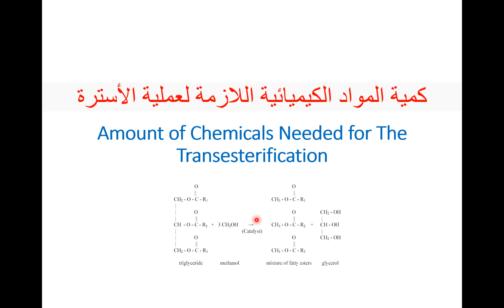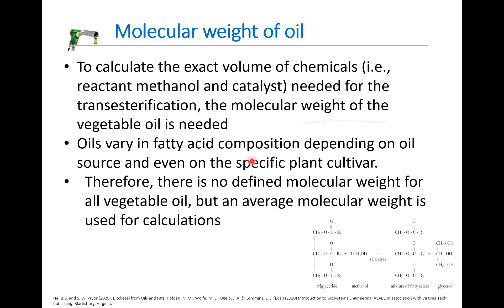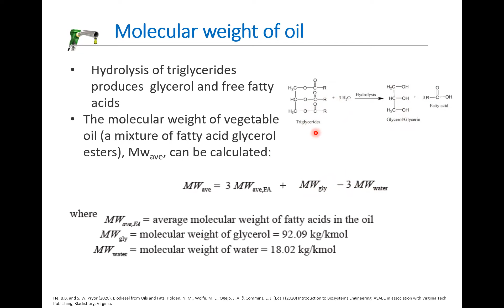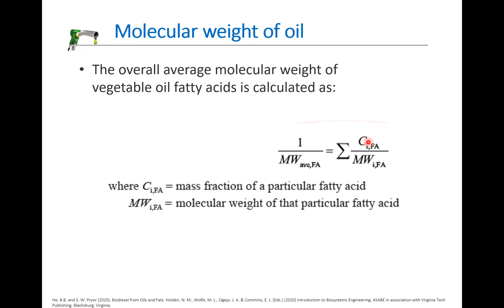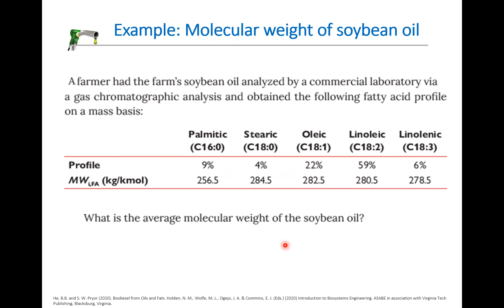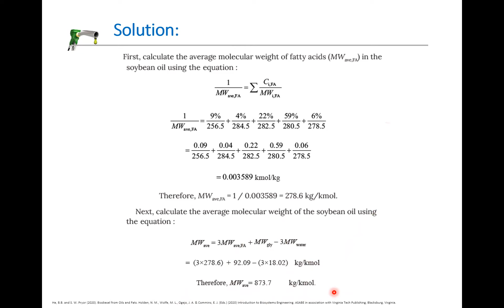حساب الوزن الجزيئي للزيت وكمية المواد اللازمة لإجراء عملية الاسترة التبادلية لإنتاج الديزل الحيوي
في هذا الفيديو سوف تتعلم كيفية حساب الوزن الجزيئي للزيت. يعد هذا الحساب مهمًا لحساب كمية المواد الكيميائية اللازمة لإجراء عملية الاسترة التبادلية لإنتاج وقود الديزل الحيوي من الزيت.

1. الوزن الجزيئي
2. الكيمياء الحيوية
3. حساب الوزن الجزيئي للزيت
4. كمية المواد الكيميائية
5. عملية الاسترة التبادلية
6. وقود الديزل الحيوي
7. تحويل الزيت إلى وقود
8. الكيمياء العضوية
9. الكيمياء الحيوية الكيميائية
10. تكنولوجيا الوقود الحيوي
11. استخدام الزيت المستعمل
12. تحليل كميائي للزيت
13. معالجة الزيت لتحضير الوقود
14. عمليات التحويل الكيميائي
15. الاستدامة في الطاقة
16. تقنيات تحضير وقود الديزل
17. الاقتصاد الخضراء
18. استخدام الموارد المتجددة
19. البيئة والطاقة
20. حسابات الكيمياء الحيوية

He, B.B. and S. W. Pryor (2020). Biodiesel from Oils and Fats. Holden, N. M., Wolfe, M. L., Ogejo, J. A. & Commins, E. J. (Eds.) (2020) Introduction to Biosystems Engineering. ASABE in association with Virginia Tech Publishing, Blacksburg, Virginia.